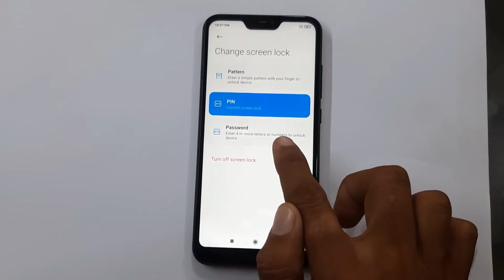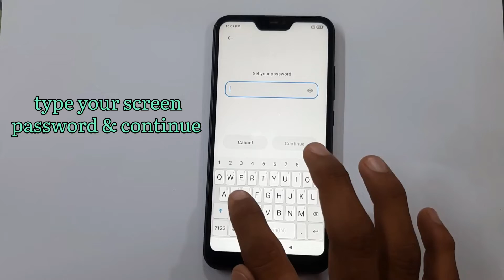how to set redmi mi 6 pro password lock#lockscreen password pin mobilelock mobilepassword...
pattern lock face lock ...

MI redmi 6 pro LOCK screen password added and face lock